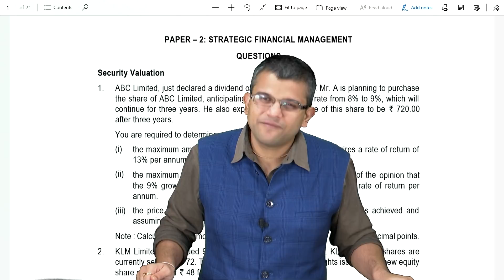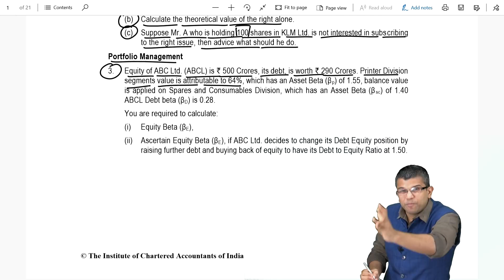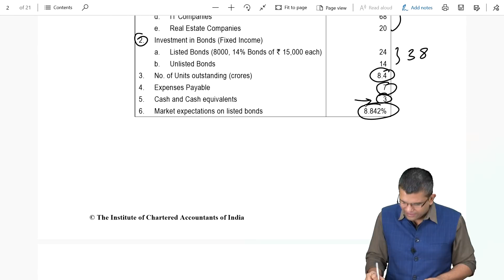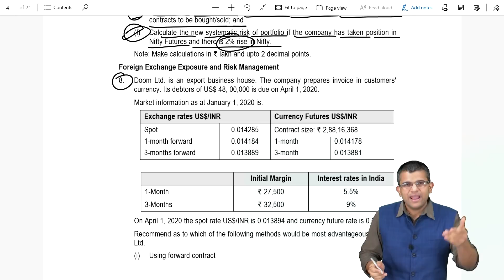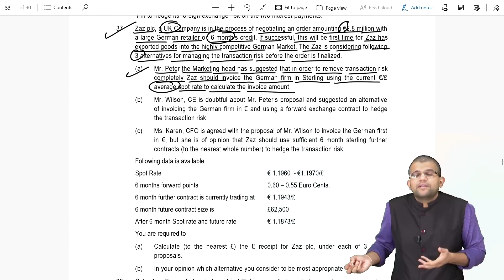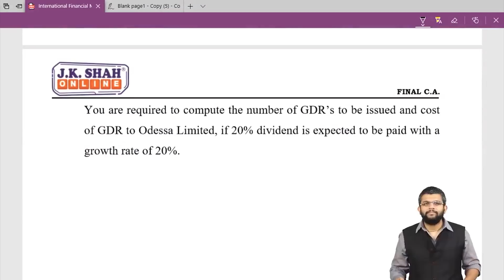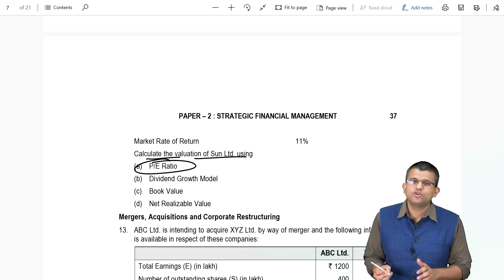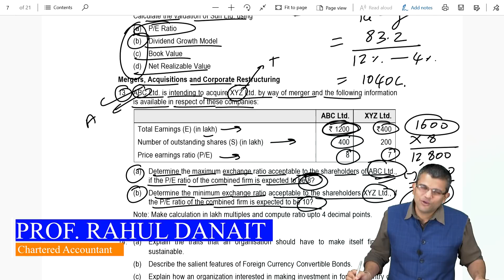CA Final RTP May 2021 | Strategic Financial Management by JK Shah Classes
Watch the complete discussion and review of the RTP published by The ICAI for CA Final May 2021 exams. Find the question wise index below.

00:00:00 Introduction
00:00:53 Q.1 (Security Valuation)
00:16:56 Q.2 (Security Valuation)
00:22:59 Q.3 (Portfolio Management)
00:38:13 Q.4 (Portfolio Management)
00:50:14 Q.5 (Mutual Funds)
00:58:09 Q.6 (Derivatives)
01:00:08 Q.7 (Derivatives)
01:15:30 Q.8 (Forex)
01:38:50 Q.9 (Forex)
02:02:25 Q.10 (International Financial Management)
02:13:28 Q.11 (Interest Rate Risk Management)
02:41:42 Q.12 (Corporate Valuation)
02:45:04 Q.13 (Mergers & Acquisitions)
02:54:38 Concluding Summary